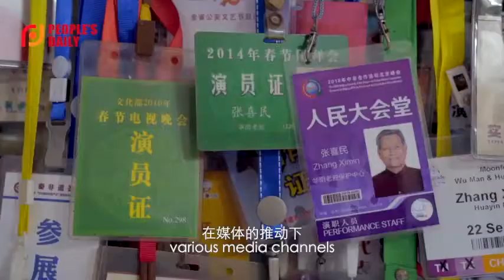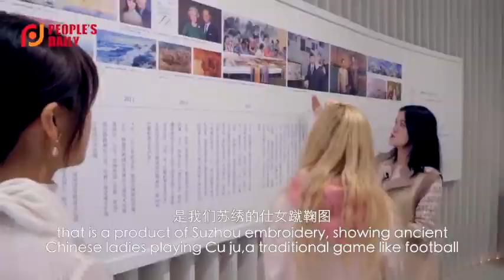Explore the splendid culture of China's mother rivers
Turn on the little bell ⏳to receive the latest message.